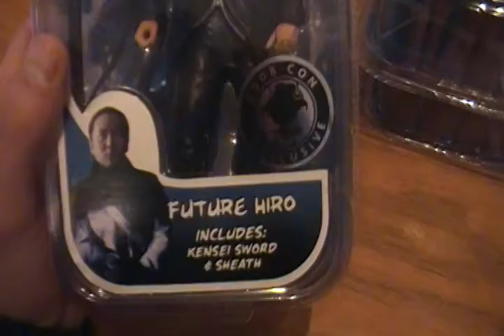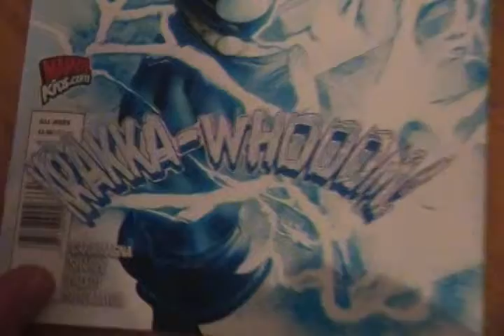Ml, mu, gi joe, hero